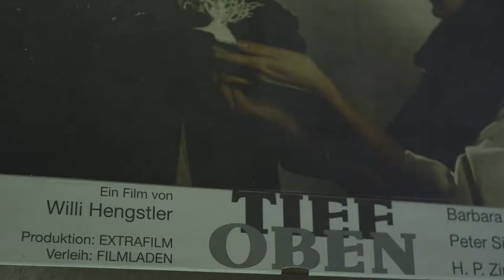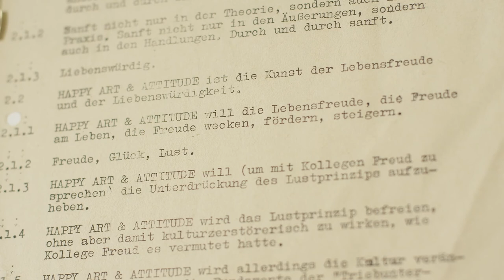Portrait Wilhelm Hengstler Auslandstipendium